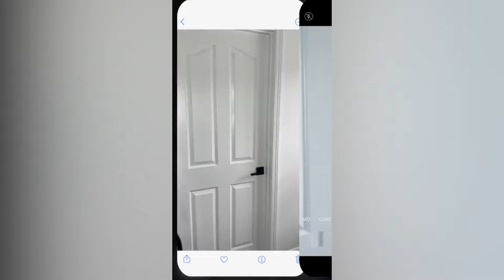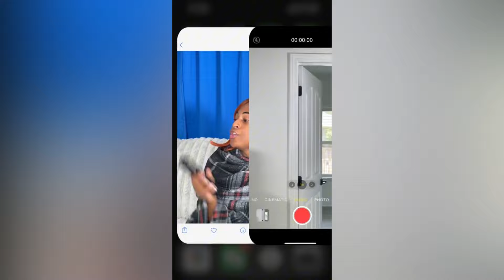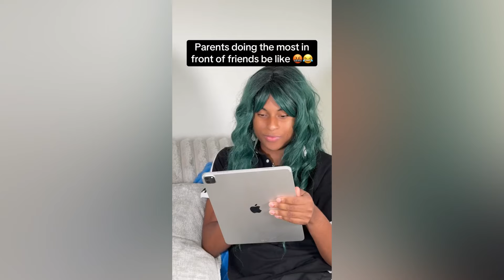NEW TIKTOK POV |TextTo Speech | MIKAELA HAPPAS AND FRIENDS | BEST FUNNY TIKTOK COMPILATION 2024 #202